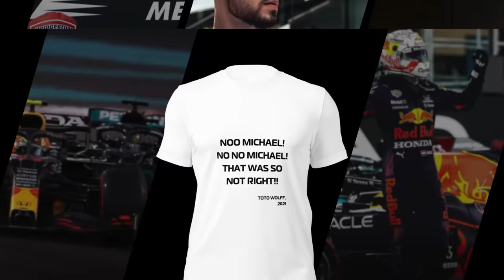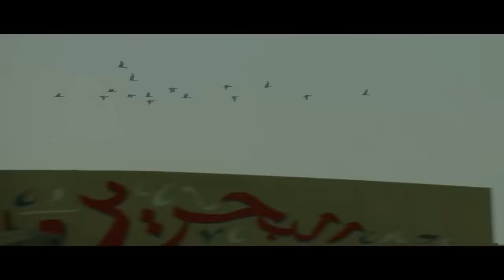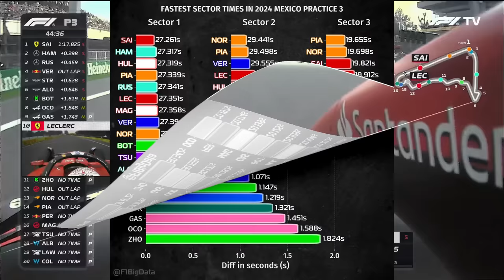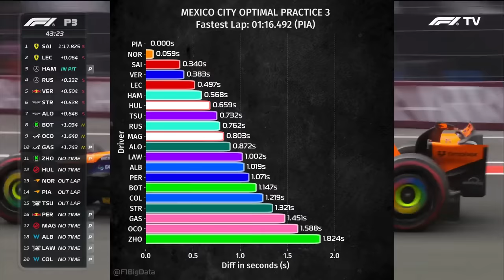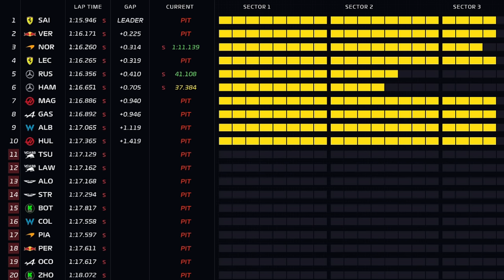QUALI: SAINZ FAZ VOLTA ESPETACULAR, PEREZ E PIASTRI FICAM NO Q1 - GP MÉXICO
👍 PARCEIROS

Sergio Milani
@scuderiamilani (Twitter)

João 3:16

00:00 - Introdução
00:40 - Mercedes com rpoblemas financeiros
02:07 - Parte comercial ajuda Checo
03:00 - Dados TL3
05:10 - Checo e piastri fora no Q1
06:13 - Tsunoda gerou bandeira vermelha
06:50 - Sainz absurdo! Grid animado